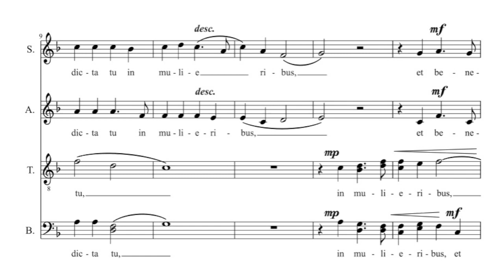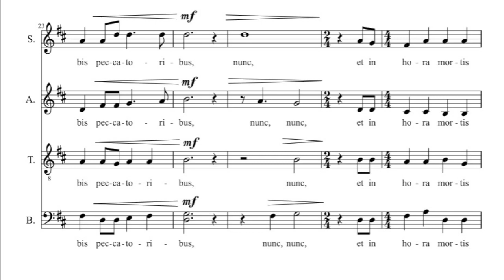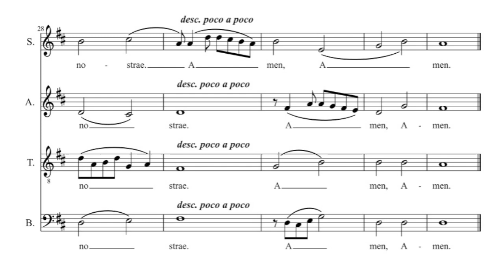Ave Maria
Sheet music is available for free download through the Choral Public Domain Library (CPDL), at choralwiki.org or you can email me directly at and I'll send you a pdf or a paper copy.  Permission is granted by the composer to freely copy, perform, and record this work.

For SATB, a cappella, with a little bit of divisi.  Moderately difficult, but very singable, with lots of stepwise intervals.  Very comfortable range throughout.

Ave Maria, gratia plena, Dominus tecum.
nunc et in hora mortis nostrae. Amen.

now and in the hour of our death. Amen.